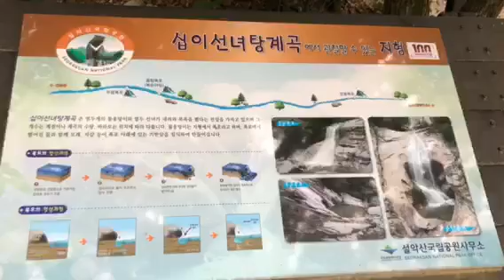블랙야크 역사문화탐방트레킹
12선녀탕